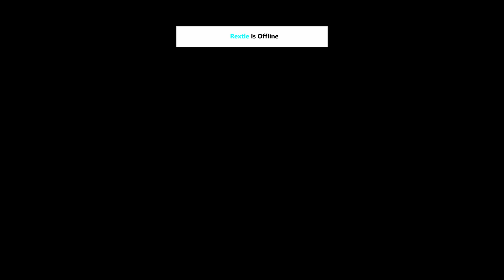Ayaka doing cosplay lets go! | Genshin impact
Part 3 of "Warriors spirit" event quest,

Never thought I would see the day when genshin characters would have cosplay skins added to the game, a blessing truly. Mihoyo really does need to ramp up the releases.

Ayaka simps, I understand now.